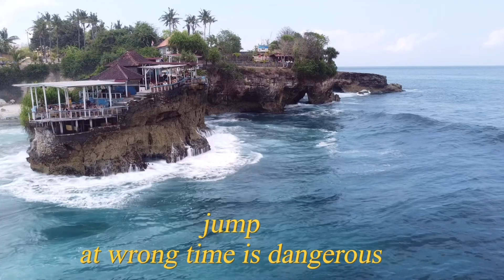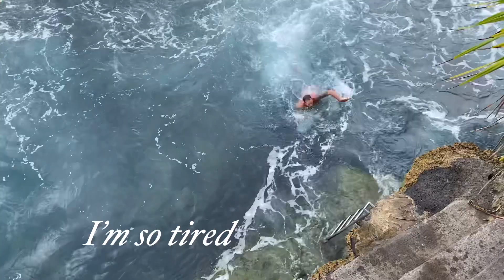Almost died cliff jumping in Bali Indonesia 🇮🇩